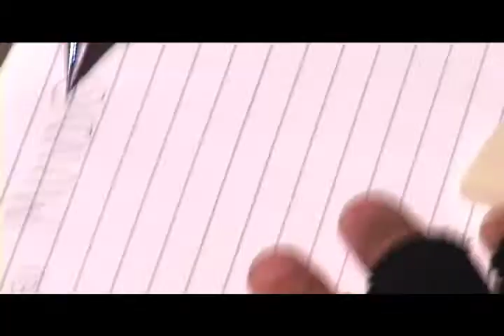ELCV - PROCESSO SELETIVO TURMA 4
Produção - Ouroboros Cinema e Educação
Fotografia, Direção e Edição: Alexandre Sorriso
Finalização: Leonardo C. Gusmão e Thiago Ribeiro
Trilha Sonora Incidental: Marcelinho Da Lua e Astor Piazzolla
Locução: Giovanna Velasco, Fábio Cirello